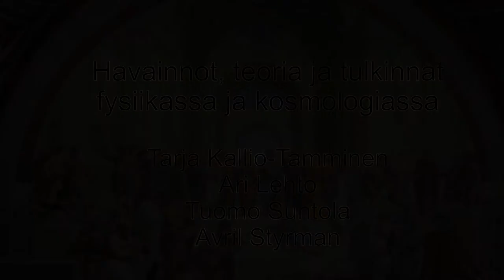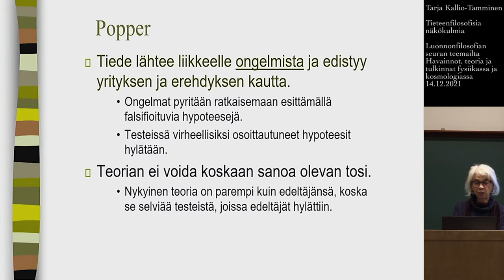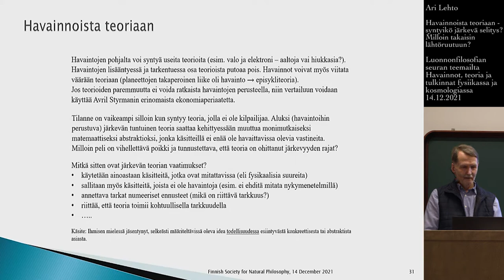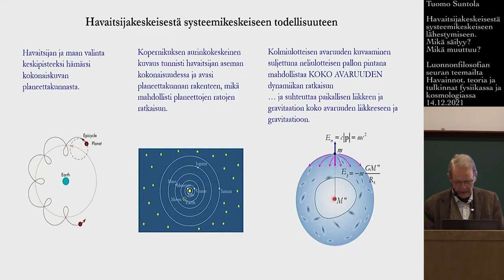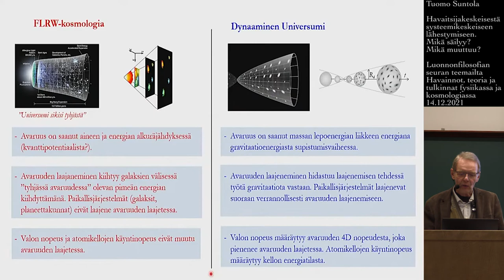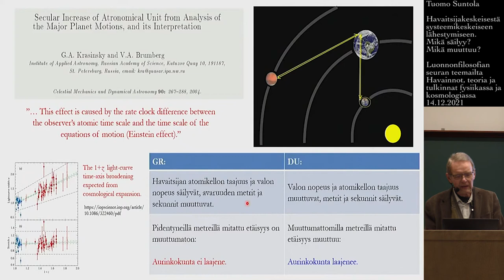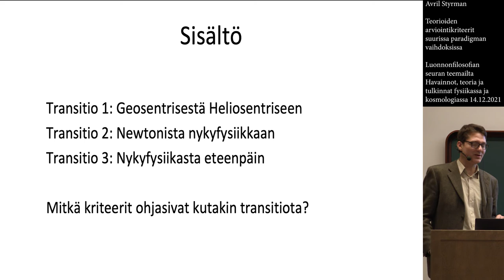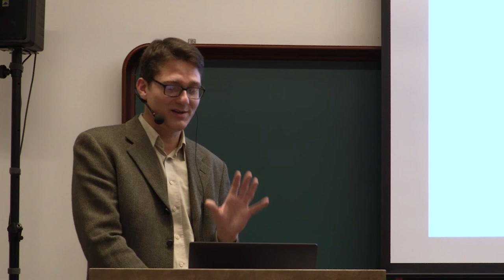Havainnot, teoria ja tulkinnat fysiikassa ja kosmologiassa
Tarja Kallio-Tamminen, Ari Lehto, Tuomo Suntola ja Avril Styrman: Havainnot, teoria ja tulkinnat fysiikassa ja kosmologiassa. Luonnonfilosofian Seuran teemailta 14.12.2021 klo. 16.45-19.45. Aalto-yliopisto Töölö.

Tilaisuudessa keskustellaan havaintojen tulkinnasta fysiikassa, fysiikan metodologiasta, ja tieteenfilosofiasta yleisesti.

0:45 Tarja Kallio-Tamminen: Tieteenfilosofisia näkökulmia

20:32 Ari Lehto: Havainnoista teoriaan - syntyikö järkevä selitys? Milloin takaisin lähtöruutuun?

29:30 Tuomo Suntola: Havaitsijakeskeisestä systeemikeskeiseen lähestymiseen. Mikä säilyy? Mikä muuttuu? Esimerkkejä kosmologiaan, aurinkokuntaan ja atomien ominaisuuksiin liittyvistä havainnoista.

1:10:54 Avril Styrman: Teorioiden arviointikriteerit suurissa paradigman vaihdoksissa.

1:23:35 Yleisön kysymykset.

Mitä on luonnonfilosofia? Luonnonfilosofian keskeinen tehtävä on muodostaa ymmärrettävä todellisuuskuva: ymmärtää todellisuutemme olemusta ja käyttäytymistä, ja ymmärtää ihmisen rooli siinä. Luonnonfilosofia toteuttaa tätä tehtävää pyrkimällä laaja-alaisesti analysoimaan ja ymmärtämään luonnontieteiden (kuten fysiikka, biologia, kemia, neurotieteet) teorioiden perustana olevia filosofisia lähtöolettamuksia (postuloituja luonnonlakeja, aksioomeja, selittämättömiä selittäjiä), niiden käyttämiä matemaattisia ja muita malleja sekä teorioiden tuottamia tuloksia ja johtopäätöksiä todellisuutemme luonteesta. Luonnonfilosofisesta näkökulmasta filosofian ja luonnontieteen erillään oleminen ei ole maailman ymmärtämisen ja tieteellisen maailmankuvan kehityksen kannalta optimaalista. Luonnonfilosofiassa filosofia ja luonnontiede ovat yhdessä ja täydentävät toisiaan: filosofisella pohdinnalla ja analyysillä on paljon annettavaa luonnontieteiden perusteiden selvittämisessä; yhtä lailla, luonnontieteen tuloksilla on paljon annettavaa filosofialle.